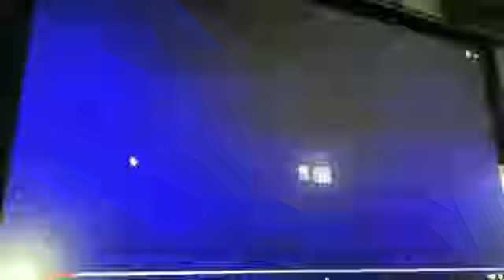Bella’s holiday vacation 2014 dvd opening